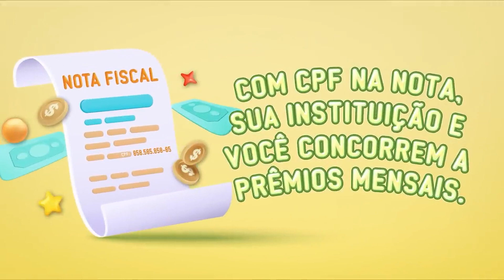PROGRAMA MAIS SAÚDE + PET SAÚDE 03/06/2023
Programa de Educação pelo Trabalho na Saúde - PET Gestão e Assistência. Parceria com a Mais FM e TV Mais produzem material informativo sobre saúde. Nesta edição, as integrantes do PET SAÚDE falam sobre o tema 'Fila de espera da saúde'. Estaremos trazendo conteúdos inéditos, atuais e educativos nas diversas áreas da saúde dentro do tradicional programa da Mais FM, Mais Saúde. Assista neste sábado, 03/06, a partir de 12:30h.